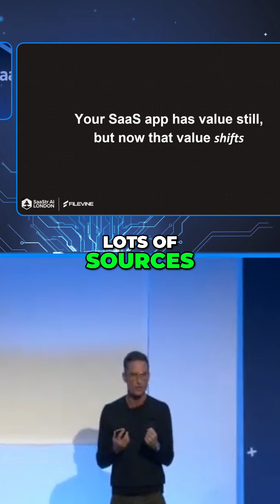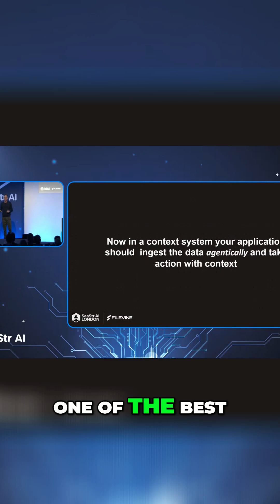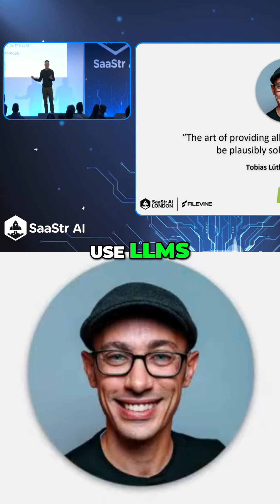SaaS Leaders: Ditch Legacy, Embrace AI Context Now!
SaaS needs a seismic shift: prioritize context, not just content. Leaders must be disagreeable to embrace AI-native strategies. Prepare for the age of agentic data ingestion.